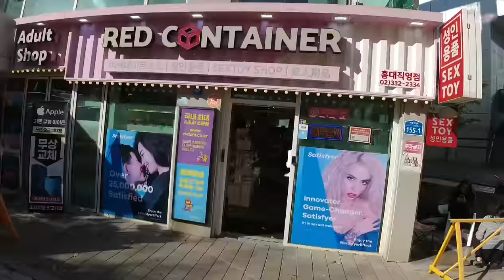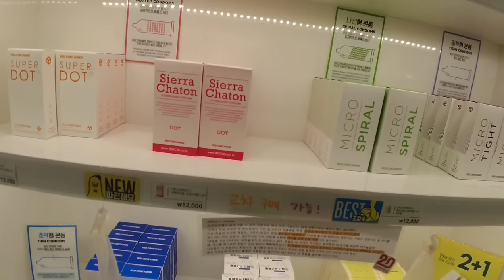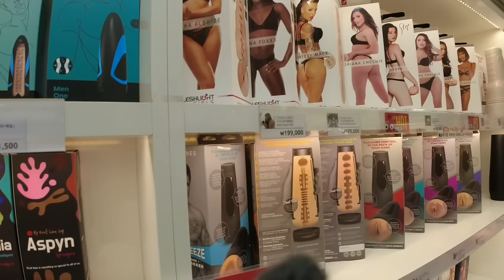S*x Toys Shop in Korea 🇰🇷 | What products they sell?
so I will upload this adult but informative content and short content on this channel.